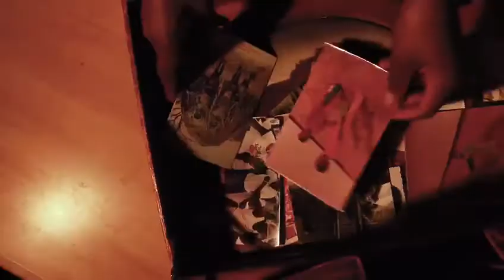Guns & Rain | Tuli Mekondjo in Studio | Short Video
Self-taught artist Tuli Mekondjo (Namibia) works with mixed media (embroidery, collage, paint, resin and mahangu grain – a Namibian food staple) and extends these textured media into performance. Drawing on photographic archives and histories of the loss and erasure of Namibian cultural practices, she explores history and identity politics through the lens of those who lived in exile during Namibia’s independence war.  Sensitive botanical vines pay homage to her forebears, fertility and continuity, whilst veiled figures comment on gendered struggle, inter-generational trauma, and displacement, bearing a quiet grief and a quest for truth.